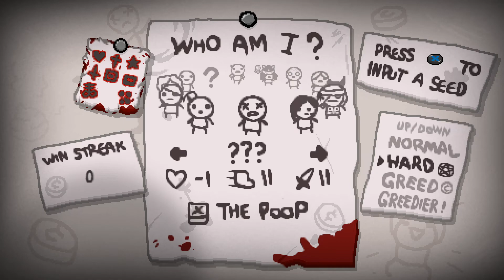The Binding of Isaac: A to Z - Episode 101 [PONG]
I'm so happy with our items on this challenge